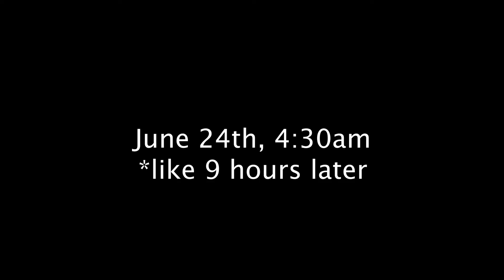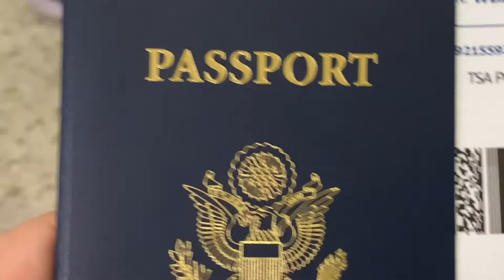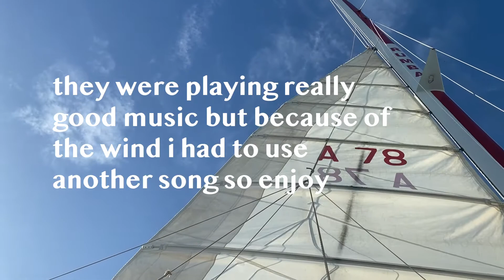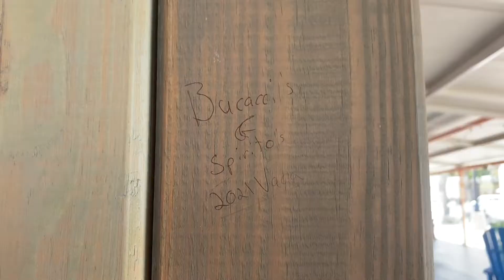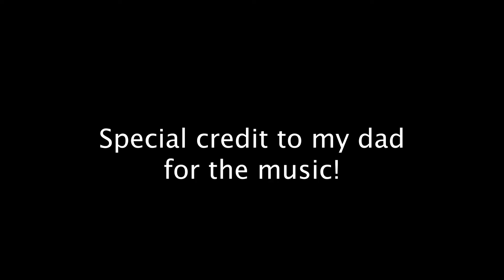ARUBA VLOG 2021 (Part 1)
Hey guys! My family recently took a trip to Aruba, and I decided to vlog!